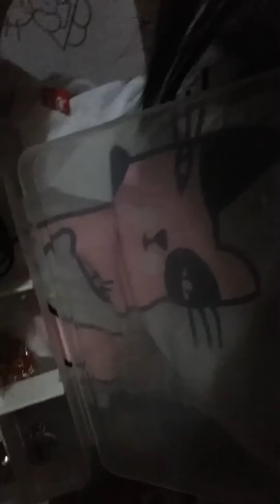I play clay pero hindi ako happy dahil nawala ang pictures ko lahat